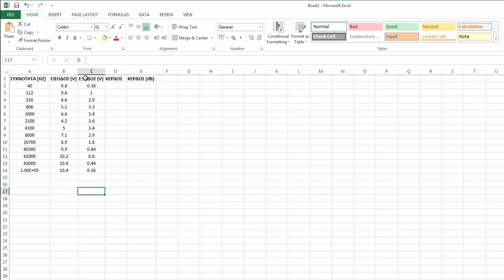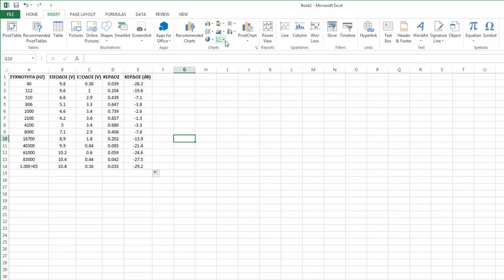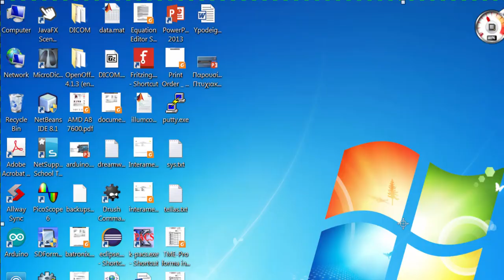ΔΗΜΙΟΥΡΓΙΑ ΔΙΑΓΡΑΜΜΑΤΟΣ ΚΕΡΔΟΥΣ ΣΤΟ EXCEL